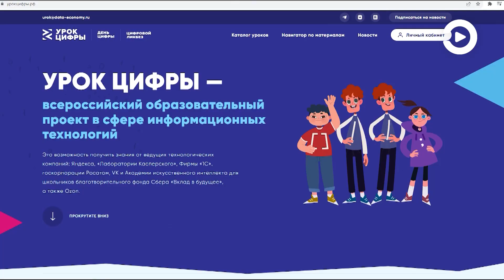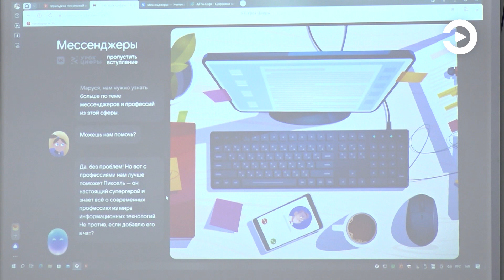В пензенских школах прошли «Уроки цифры»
Подобные занятия проводятся в школах уже 5 лет. Среди тем – работа с большими данными, исследование кибератак. Цель – не только приспособить детей к современному технологичному миру, но и заинтересовать их сферой IT. Уроки организованы в рамках национального проекта «Цифровая экономика Российской Федерации». Поучаствовать в нем может любая школа. Для этого необходимо подать заявку в региональное министерство образования. Подробнее об этом – в видеоматериале.